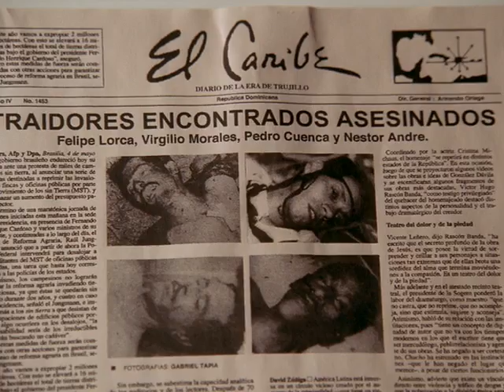In the Time of the Butterflies trailer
Movie Trailer I made for my Contemporary World Literature class.